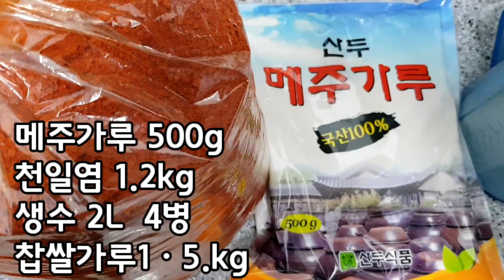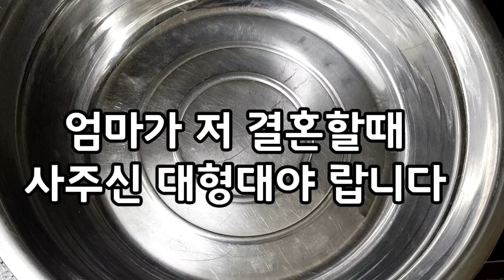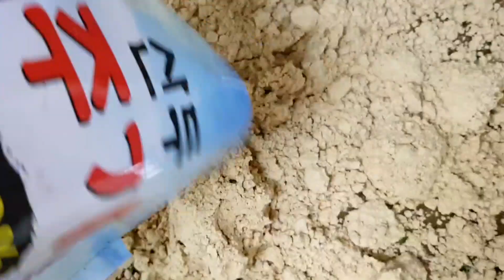고추장담그는법 찹쌀고추장 찰고추장 만들기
벌꿀넣은 맛있는
꿀과 매실청 첨가한 노치면 후회할 레시피